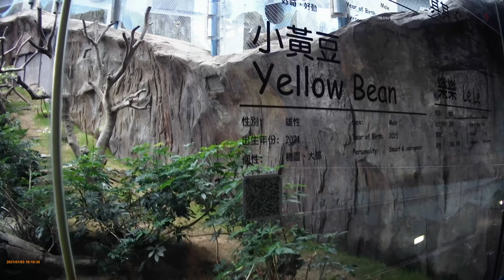visit the animals section of ocean park | hong kong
hello every one the day we went to ocean park we explore the animals section but sadenly we dont see the anda and others animals inside .we just we two monkey hanging out inside the cage.